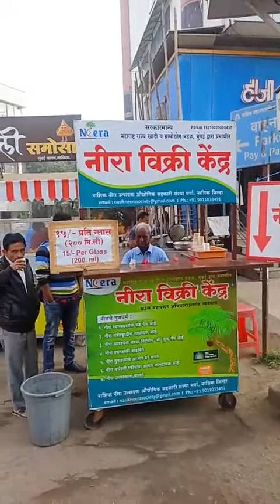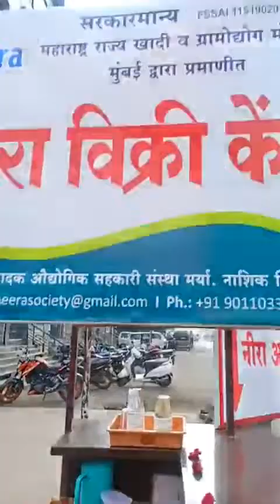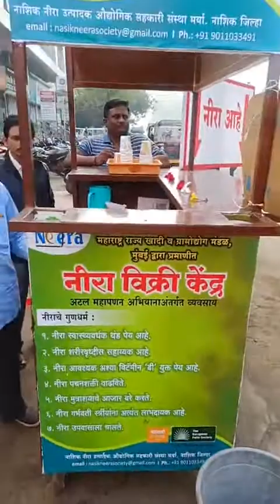" नीरा एक अमृतपेय "नाशिकमध्येही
नीरा : एक मधुर व उत्साहदायक पेय. ⇨ पामी या वनस्पती कुलातील (ताल कुलातील) झाडांच्या फुलोऱ्यांपासून किंवा शेंड्यांपासून मिळणारा हा रस आहे. ताड (बोरॅसस फ्लॅबेलिफर ), शिंदी (फिनिक्स सिल्व्हेस्ट्रिस ), माड (कोकॉस न्यूसिफेरा ) व भेर्ली माड (कॅरिओटा यूरेन्स ) या झाडांपासूनच मुख्यतः नीरा काढतात.

नीरा म्हणजे ताड कुळातील काही वृक्षांच्या खोडापासून मिळणारा रस होय. भेरली माड, शिंदी, नारळ इत्यादी वृक्षांपासून नीरा होते.

शिंदी,नारळ व ताडाच्या झाडा पासून नीरा बनते पूर्व आशियायी देश श्रीलंका,थायलंड,इंडोनेशिया, कम्बोडिया व भारतात नीरा प्रसिद्ध पेय आहे

यात 84 टक्के पाणी असते जस की जवळ जवळ दुधात ही इतकेच प्रमाणात पाणी असते त्यामुळे भेसळ ओळखणे सामान्य माणसाला कठीण आहे,14 टक्के कर्बोदके असते त्यामुळे नीरा गोड लागते आणि सकाळी काढलेल्या नीरा मधील साखर संध्याकाळ होईतोपर्यंत लॅक्टिक ऍसिड(fermentation) मध्ये परिवर्तित जसे दुधा पासून दही बनते आणि जास्त वेळ बाहेर ठेवलेली नीरा आंबट लागते व त्याची ताडी बनते व त्यात अल्कोहोल चे प्रमाण वाढते त्या साठी नीरा ला पाश्चराईस केले जाते जेणेकरून नीरा जास्त वेळेपर्यंत टिकून राहावी पण परत प्रश्न येतो शुद्धतेचा कारण मागणी जास्त असल्यामुळे भेसळ ही होऊ शकते! तर मला वाटते की जर खरच मागणी जास्त असती तर नीरा किमतीत ही वाढ झाली असती नीरा इतर पेया सारखी पुरेश्या प्रमाणात उपलब्ध आहे त्या मुळे त्यात भेसळीची संभावना वाटत नाही. पुण्या जवळ लोणीगावा जवळ ताड व नारळ वृक्षा ची लागवड नीरा निर्मिती साठी केली जाते.

नीरा मध्ये व्हिटॅमिन बी कॉम्प्लेक्स व व्हिटॅमिन सी याव्यतिरिक्त पोटॅशियम ,कॅल्शियम, फॉस्फरस, आयर्न पुरेश्या प्रमाणात नीरा मध्ये असतात आणि हे मिनरल व व्हिटॅमिन नीरा ला आरोग्यदायी पेय बनवते